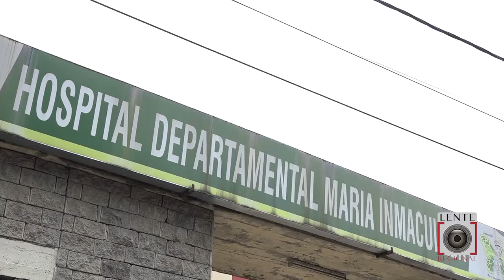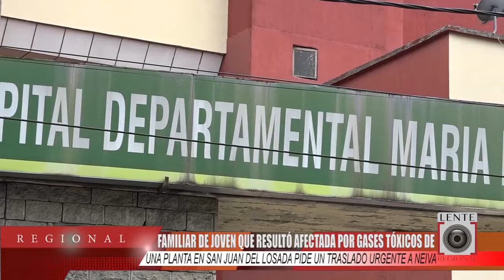FAMILIARES DE PACIENTE QUE ESTÁ EN SALA ERA PIDEN TRASLADO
Familiar de Joven que resultó afectada por gases tóxicos de una planta eléctrica en San Juan de Losada pide un traslado urgente a Neiva.

Según los Familiares de la Paciente ahora el diagnóstico preliminar es que la Joven es sospechosa de Covid y por esa razón no se daría el traslado.

La Familia Bustos Gonzáles viven un drama por la muerte de la Abuela y la Nieta  por inhalar gases tóxicos producidos por una planta.

Subdirector Científico del Hospital asegura que la Joven está en delicado estado de salud en la sala respiratoria.

El Médico Camilo Díaz aclaró que la paciente está en sala respiratoria porque debe estar asistida por un respirador artificial.

En el Hospital Departamental se espera la orden de remisión de la Joven a una Uci de alta complejidad del interior del País.

Comentar / Compartir